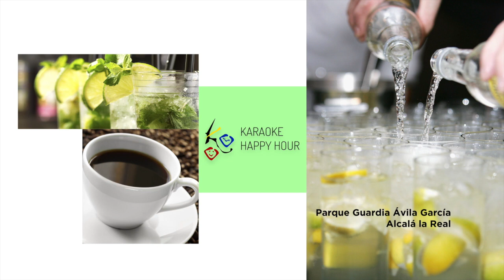Viernes Santo Mañana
La mañana del Viernes Santo es el color en la calle. Procesiona Nuestro Padre Jesús Nazareno, junto a su Madre, San Juan, la mujer Verónica, y las hermandades del Gallardete, Ecce Homo y Apóstoles. Una mezcla de tradición que sigue viva en las calles de Alcalá la Real, cada Semana Santa.